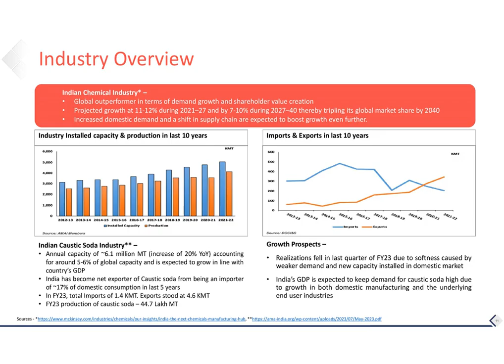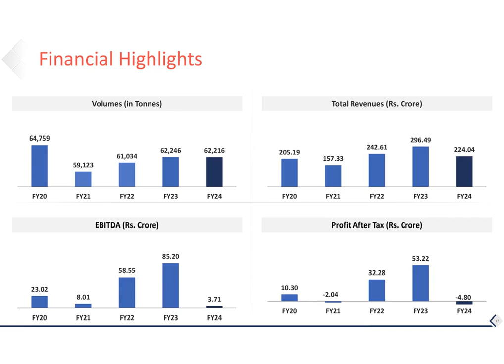LORDS CHLORO ALKALI LTD Investor Presentation for Q1FY25 Results